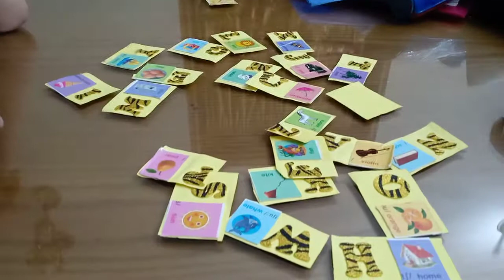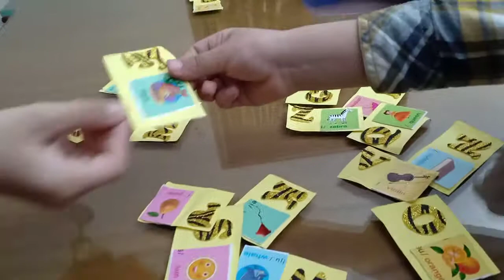ازاي نعلم الاطفال الحروف الانجليزيه how to learn kids the alphabet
اول تطبيق لأول فيديو ف سلسله فيديوهات كورس تاسيس الاطفال ف اللغه الانجليزيه
Practice , play and have fun